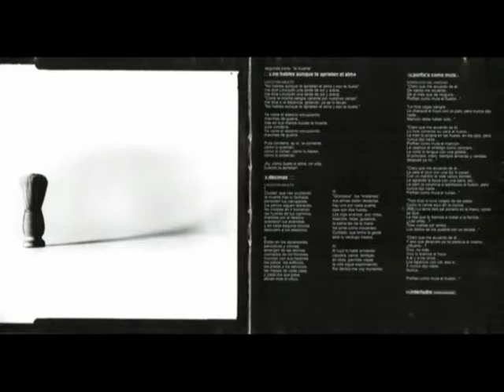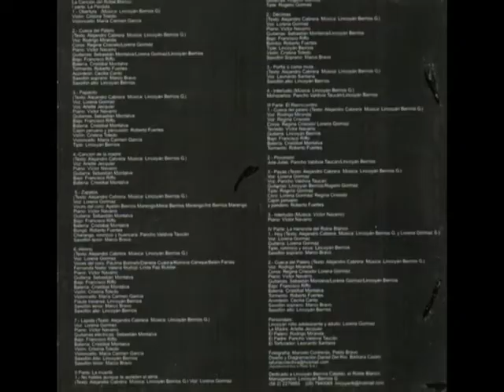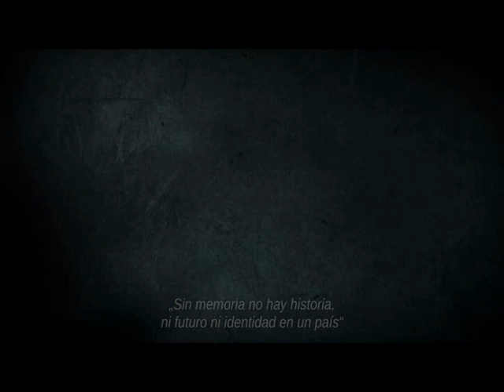Lincoyán Berrios & Alejandro Cabrera - "Cueca del Palero III" [Feat. Lorena Gormáz on vocals]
Tema del álbum "La Canción del Roble Blanco", un homenaje sonoro al Detenido Desaparecido Lincoyán Yalu Berrios Cataldo

Compuesto por Lincoyán Berrios (hijo) y Alejandro Cabrera ( de "Transporte Urbano" ). Con la colaboración de Lorena Gormáz en voces.